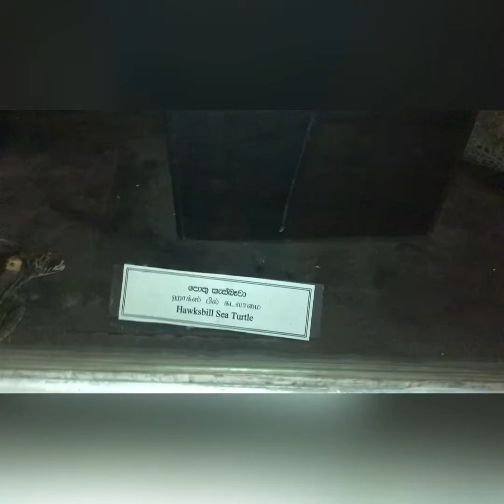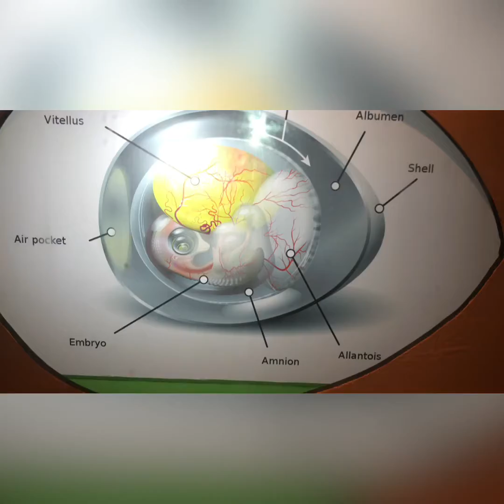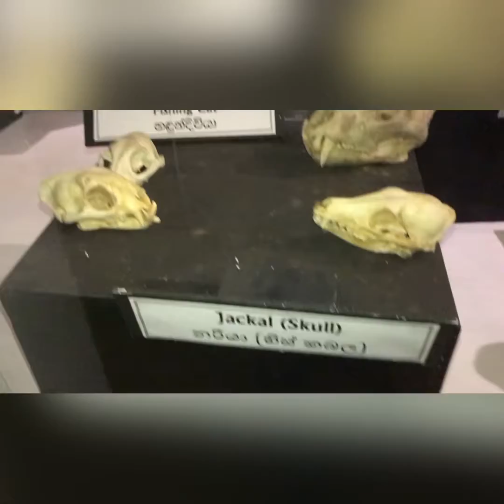Kids travel/Museum at Dehiwala Zoological Garden/Happy Poppy Panda 🐼 Show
travel bird sound#nature#playtime#